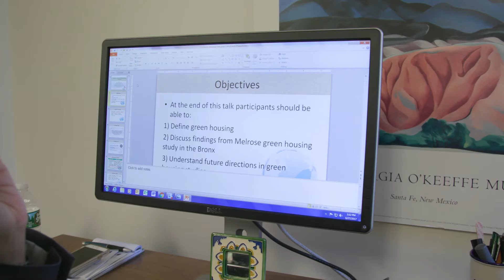Mount Sinai Spotlight: Ozone and Air Pollution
Dr. Garland discusses ozone and air pollution.